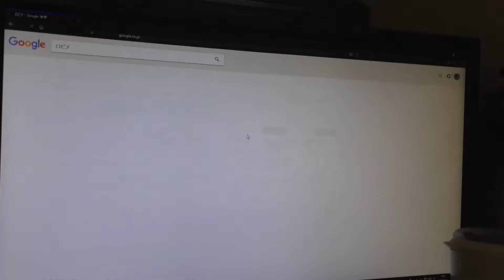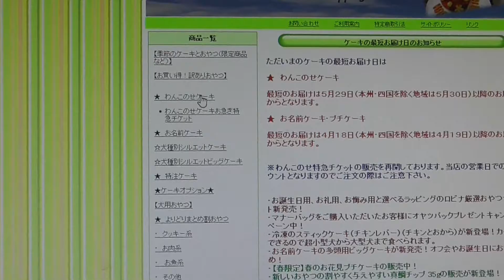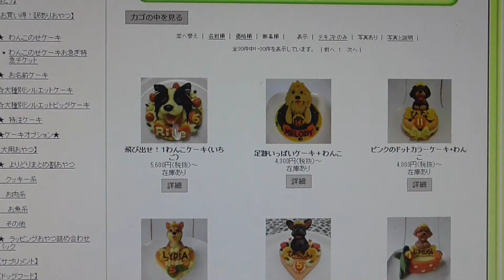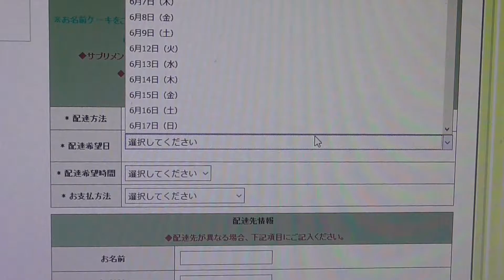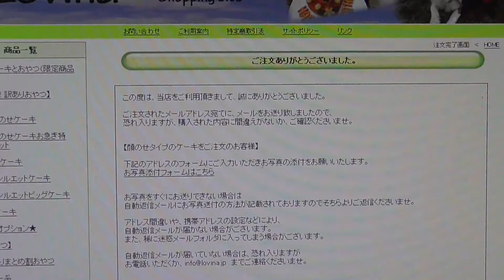【可愛いシェルティ】ももちゃんどれにしようかな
こちらからも見れるよ♪I'll watch from here ♪